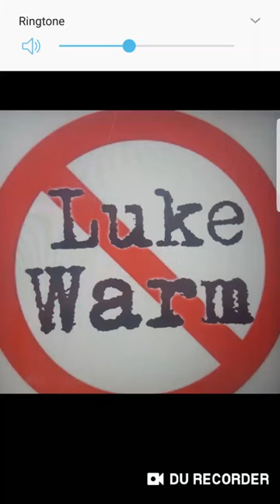Yahawashi's stance on a lukewarm servant